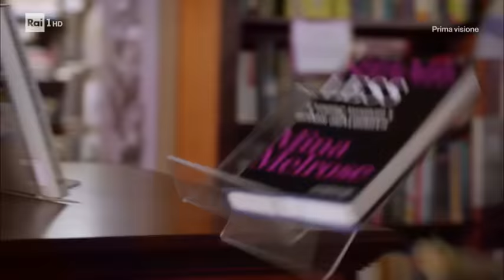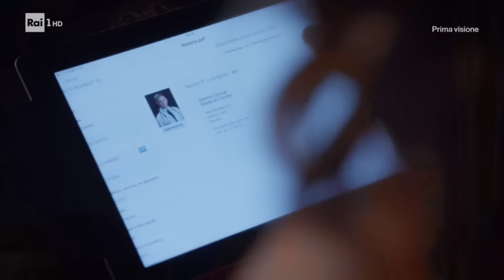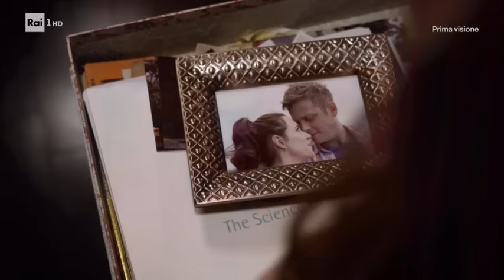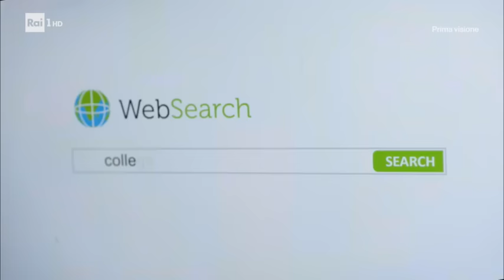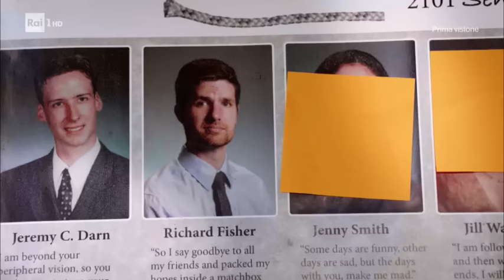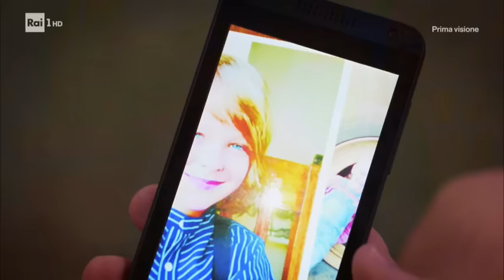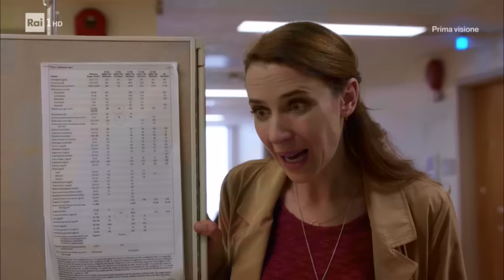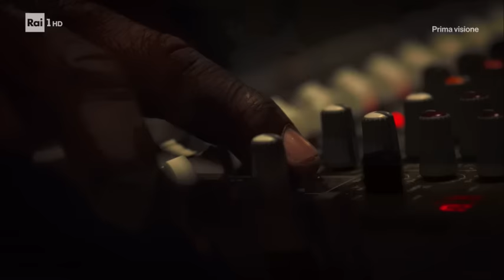Katie Fforde - Tutti i Padri di Mio Figlio - Film completo 2016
Film completo del 2016 diretto da Helmut Metzger.
Genere Drammatico/Sentimentale.
Produzione Germania.
Daniel Franklin, architetto di giardini di New York, si reca a vivere in casa di Karen Wood ma Luke, il figlio adolescente, non lo accoglie per niente bene. La relazione tra i due diventa notevolmente più tesa quando, per via delle cattive condizioni cardiache di Luke, occorre rintracciare il padre biologico del quale Karen non ha mai parlato con toni benevoli. Apprendendo di essere figlio di una donazione anonima di sperma, Luke scappa e si ripara dalla nonna Rebecca...

                                                          CAST

Karen Wood                              Julia Malik
Daniel Franklin                  Heiko Ruprecht
Todd Schwartz               Matthias Ziesing
Rebecca Wood   Gila von Weitershausen
Luke Wood                                Finn Fiebig
Jeff Meyers                           Jürgen Haug
Jason Cornway           Thomas Limpinsel
Kenneth Holland                      Jann Klose
Martin Lundgren                      Brian Cade
Cliente in libreria        Frank L. Goodyear
Direttore dell'Hotel            Shirley Huang
Poliziotto                   Edward M. Kelahan
Receptionist alla libreria          Vera Lam
David                            Dave Morrissey Jr.
Commesso alla libreria     Pedro Tweed
Cliente alla libreria              Dave Dyshuk
Criminale                              Pavel Kozlov